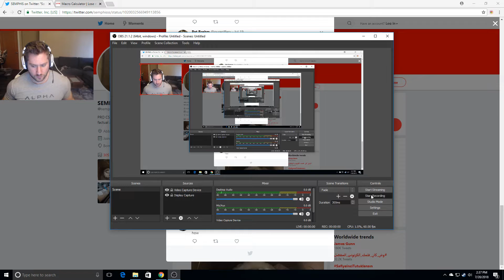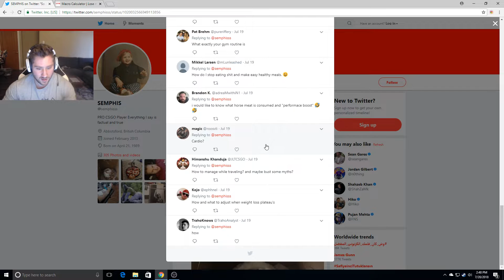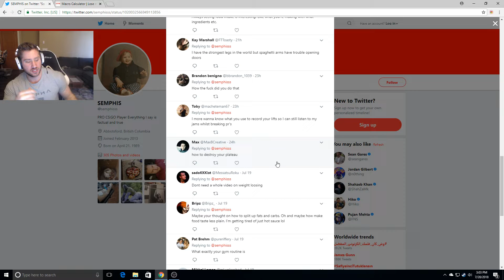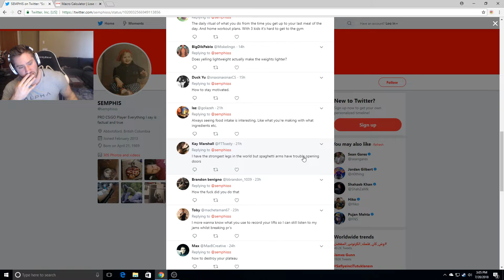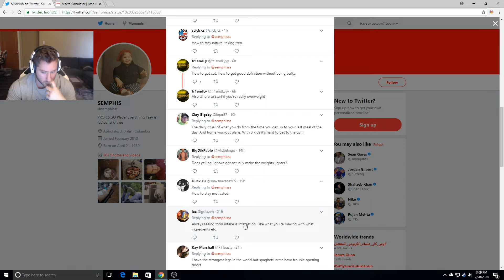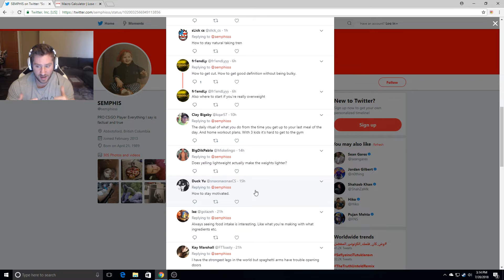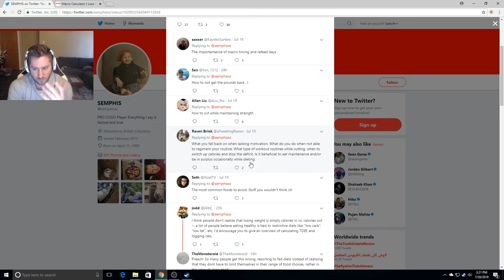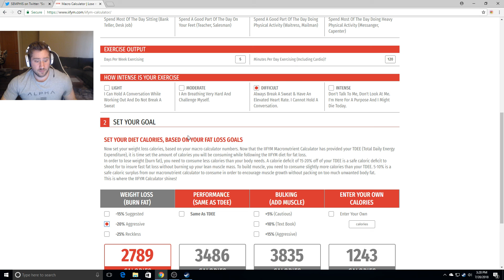Semphis answers DIET questions from twitter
Just went through the majority of the questions asked on my twitter hope you guys enjoy.